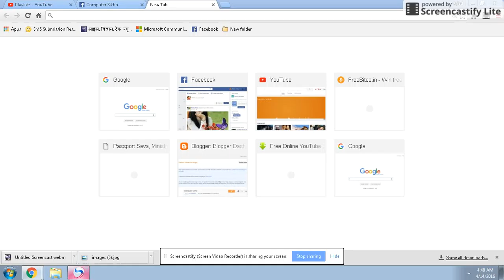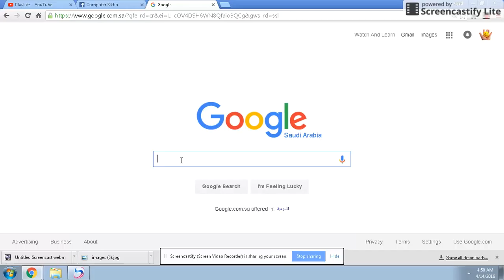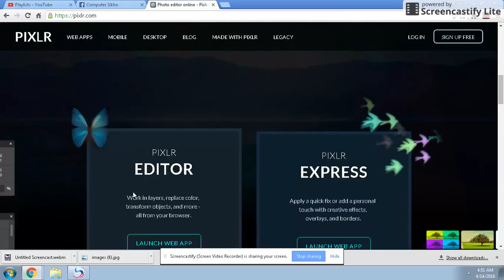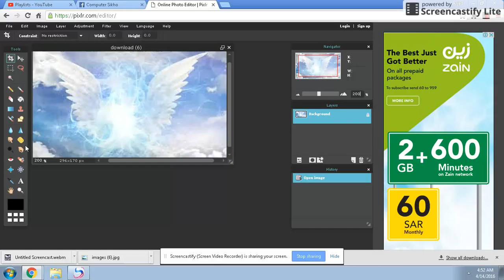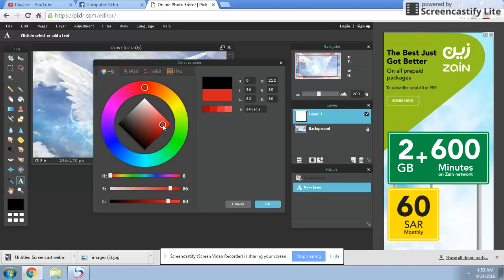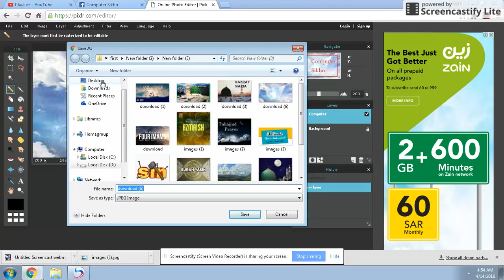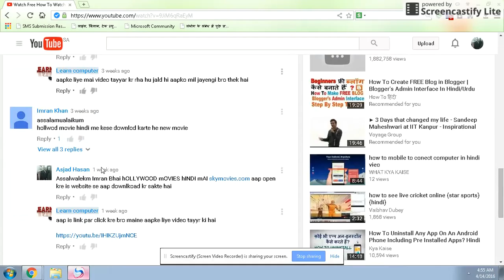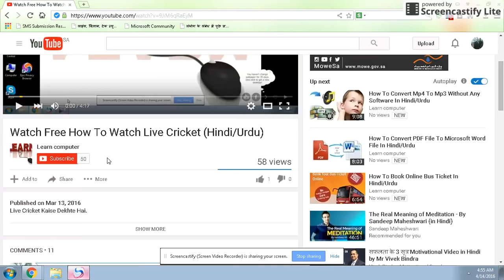Online Photo Editing New Trick 2019,Online Photo Editing Trick,By Computer Seekho,Top Best Free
Online Free Mai Photo Kaise Edit Krte Hai

How To Edit  Photo online In Hindi/Urdu

About This Video - Is Video Aap sikh payenge ki kaise aap aasani se photo editing kar sakte hai please video ko last tak dekhe apke bht kaam aayengi

Topic Cover -  how to edit photo in laptop windows 10 in hindi
how to edit photos like professional in android hindi
how to edit photos for youtube channel
youtube thumbnail kaise banaye laptop me